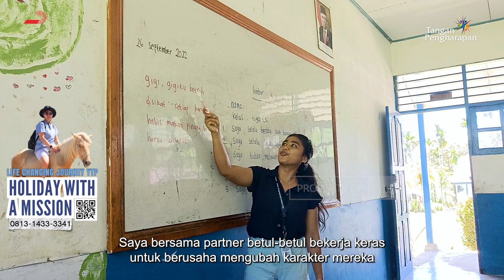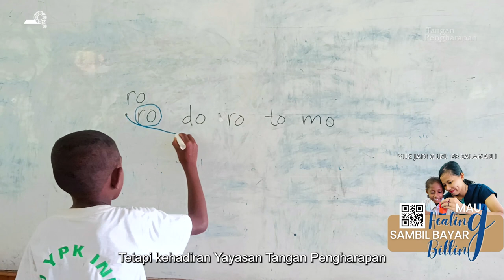Hadir Membawa Dampak Untuk Indonesia Maju -Cerita Guru Pedalaman